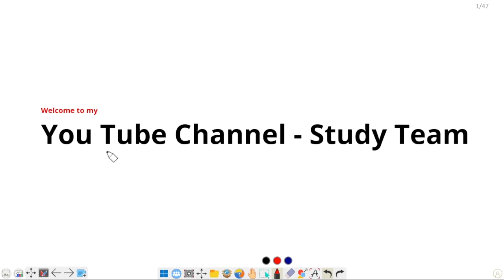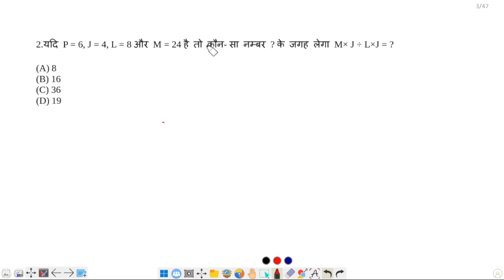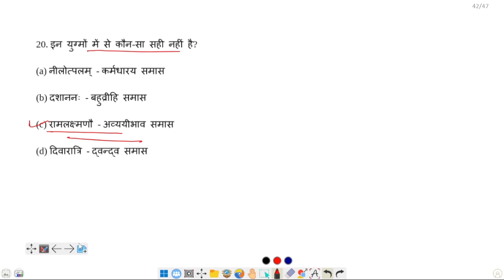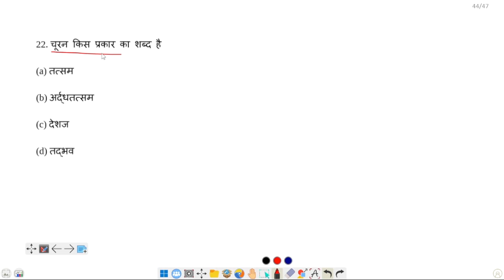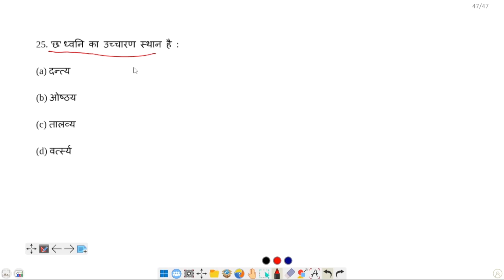SSC GD 2022 Hindi + Reasoning Special Class 15 | Previous Year Questions | Ssc gd practice set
SSC GD 2022 Hindi + Reasoning Special Class 15 | Previous Year Questions | Ssc gd practice set @Study Team

Hello Friends.
अगर आप UPPSC / RO/ARO / SSC GD / UPTET / CTET / UPSSSC / SSC / POLICE / All Govt.